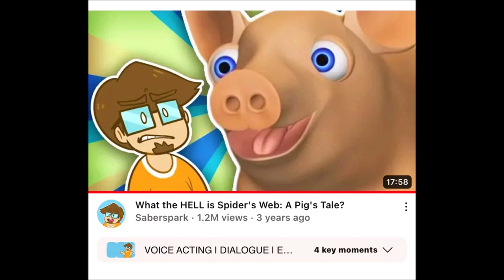No More/Reuse 3331